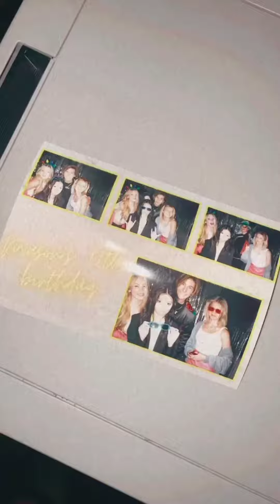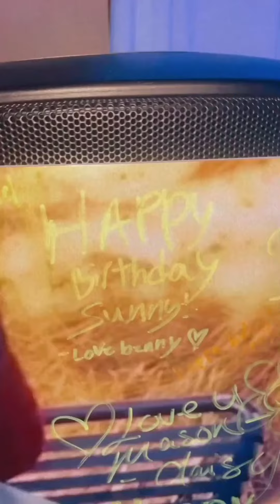Indistar || Instagram Stories || •12/13/2021•